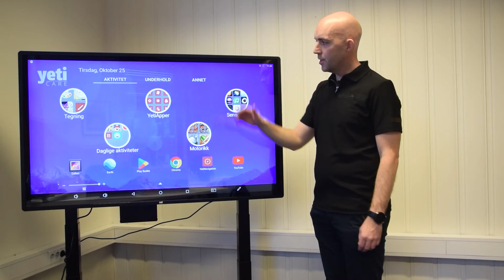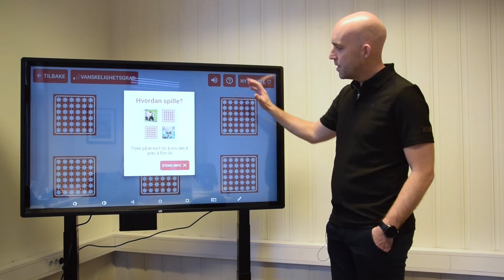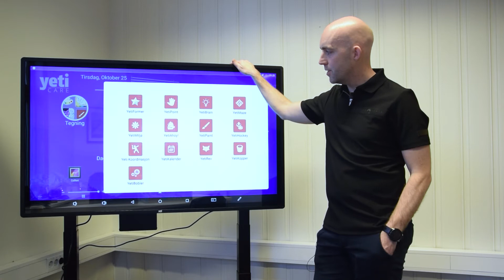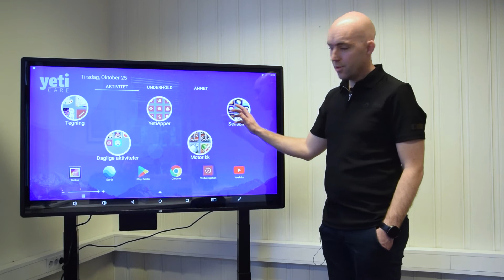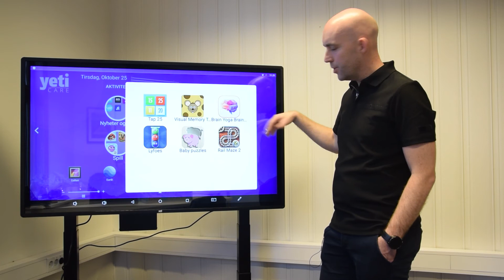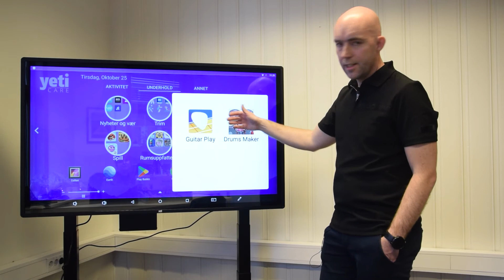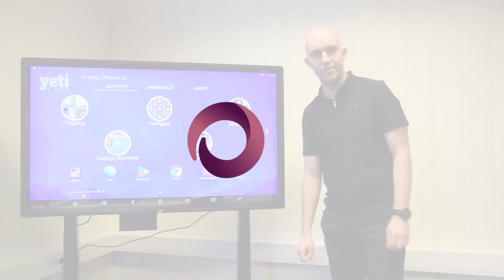Yetitablet med YetiCare - Inkluderende aktiviteter som fremmer hverdagsglede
Yetitablet er et kjempestort nettbrett på størrelse med en flatskjerm-TV, som er enkelt å bruke for eldre og personer med nedsatt funksjons- og synsevne. Den store skjermstørrelsen inviterer til sosial interaksjon, og gjør det enkelt for helsepersonell å organisere varierte gruppeaktiviteter.

I videoen viser Tom Erik noen av funksjonene og bruksområdene til Yetitablet, med spesielt fokus på eldreomsorgen. Yetitablet blir også mye brukt i omsorgstjenester for barn og av bedrifter.